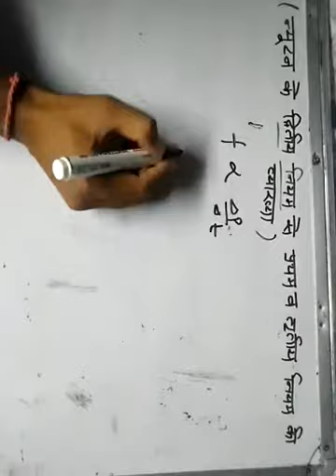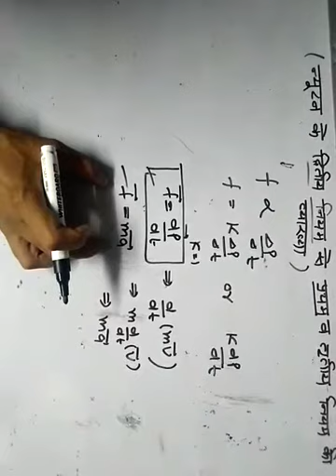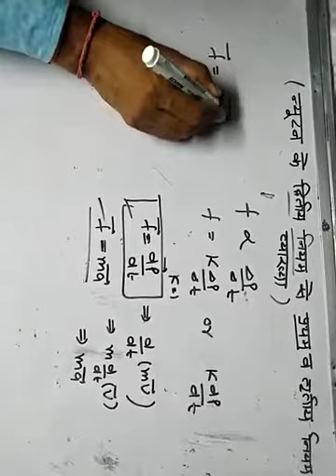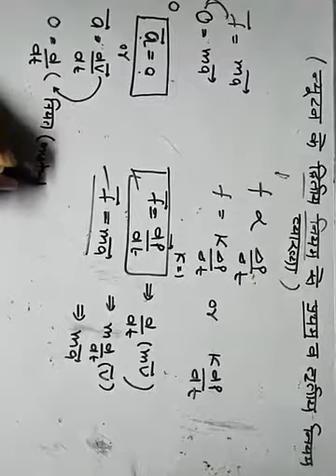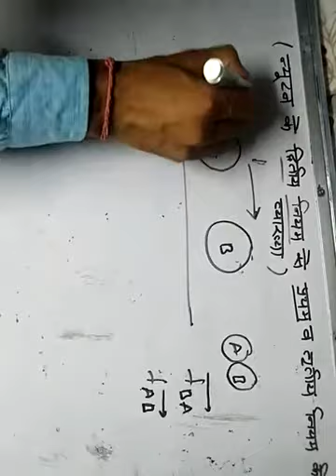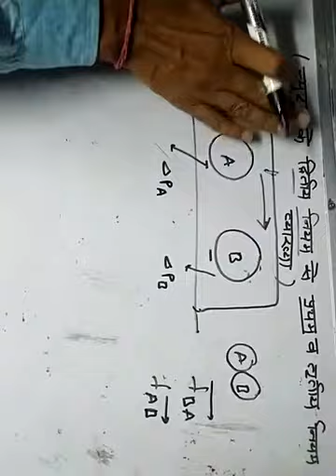Class -11th,Sub-Physics, Topic-Newtons law